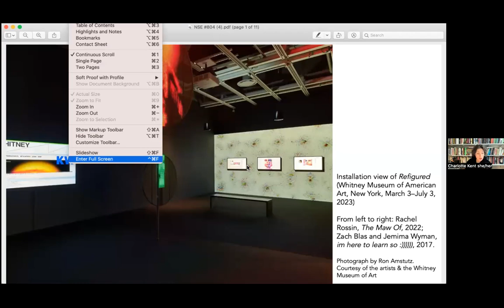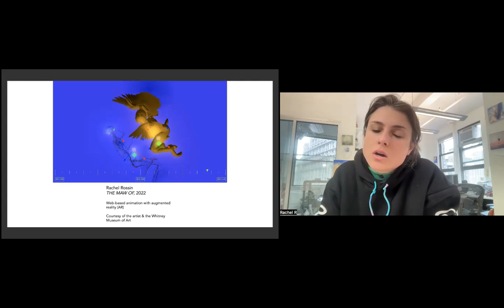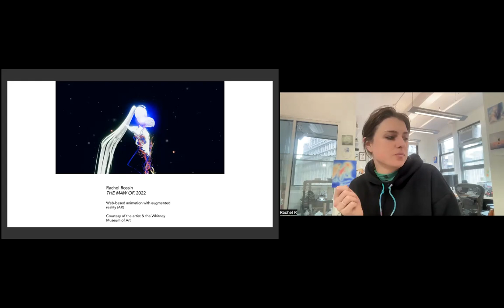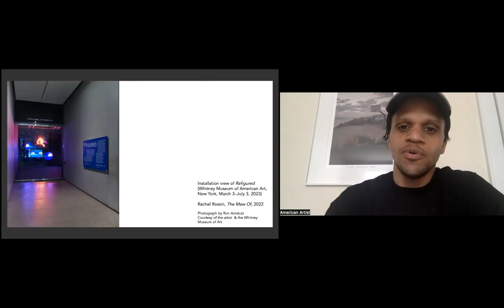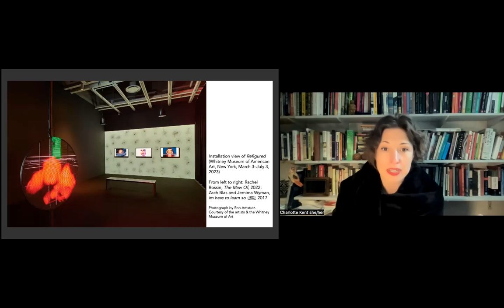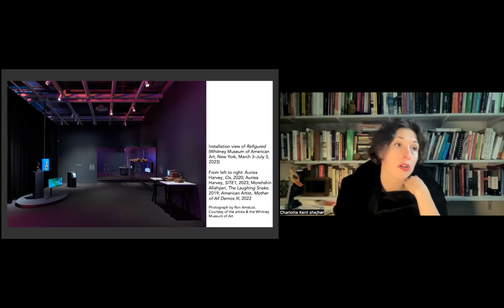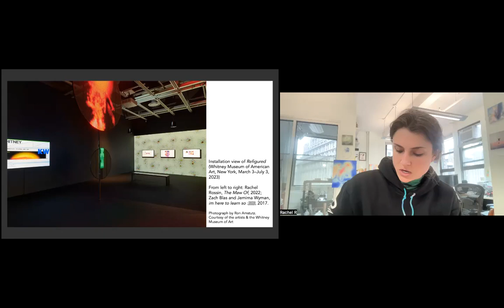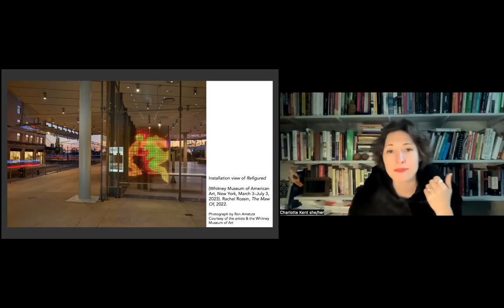NSE #804 | Christiane Paul, Rachel Rossin, American Artist, and Charlotte Kent, with Zoe Darsee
Art + Tech: Refigured
Curator Christiane Paul and artists Rachel Rossin and American Artist join Rail Editor-at-Large Charlotte Kent for a conversation. We conclude with a poetry reading by Zoe Darsee.

Recorded on Friday, May 5, 2023 at 1 p.m. Eastern / 10 a.m. Pacific

In this talk:

🚩 Christiane Paul —— Christiane Paul is Curator of Digital Art at the Whitney Museum of American Art and Professor in the School of Media Studies at The New School. She is the recipient of the Thoma Foundation&rsquo;s 2016 Arts Writing Award in Digital Art, and her books include A Companion to Digital Art (Blackwell-Wiley, May 2016); Digital Art (Thames and Hudson, 2003, 2008, 2015, 2023). At the Whitney Museum she curated exhibitions including Refigured (2023) and Programmed: Rules, Codes, and Choreographies in Art 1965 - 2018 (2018/19) among others, and is responsible for artport, the museum’s portal to Internet art. Other curatorial work includes Chain Reaction (feralfile.com, 2023), and DiMoDA 4.0 Dis/Location (traveling show, 2021- ), among others.

🚩 Rachel Rossin —— Rachel Rossin is a painter and programmer whose multi-disciplinary practice has established her as a pioneer in the field of virtual reality. Her work blends painting, sculpture, new media, gaming, and video to create digital landscapes that focus on entropy, embodiment, the ubiquity of technology and its effect on our psychology.

🚩 American Artist —— American Artist is an interdisciplinary artist whose work considers Black labor and visibility, as well as anti-blackness within networked life and digital systems. Their work includes video, installation, new media, and writing, and their legal name change to American Artist serves as an ambivalent foundation for their practice. It insists on blackness as descriptive of an American artist, and at the same time erases identity in virtual spaces where “American Artist” is an anonymous name, unable to be googled or validated by a computer as a person’s name.

🚩 Charlotte Kent —— Associate professor of visual culture at Montclair State University Charlotte Kent, PhD, has a particular interest in historical frameworks for art practices, with a research focus on contemporary digital culture and the absurd. She writes for assorted magazines and various academic journals. She is an Editor-at-Large for the Brooklyn Rail.

The Rail has a tradition of ending our conversations with a poem, and on this day we were fortunate to have Zoe Darsee:

🚩 Zoe Darsee —— Zoe Darsee was born about noon on a Tuesday. Later they founded TABLOID Press, a publishing practice rooted in the poetics &amp; sounds of the local, with poet, friend and artist Nat Marcus in Berlin, Germany. This work continues. Some of the poet&rsquo;s texts have appeared in Annulet, KEITH LLC, Spectra, The Quarterless Review, in translation for EDIT Magazine, and in vocal collaboration with musicians Exael and DJ Paradise. Their chapbook, BELL LOGIC, is out from Spiral Editions. Forthcoming is a pamphlet on children as kindling, from Creative Writing Department, titled Anzündkind. They are a candidate for the MFA at the University of Notre Dame.